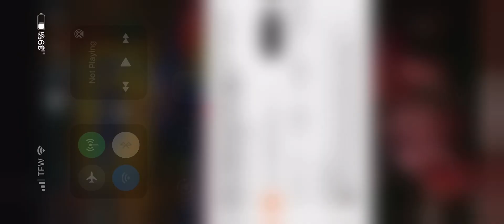Hocus Pocus Credits 1993